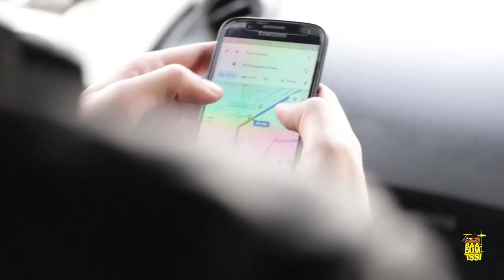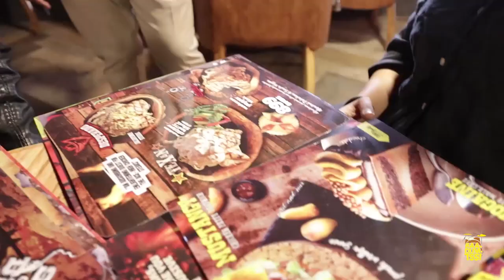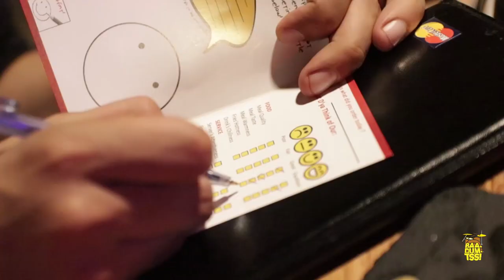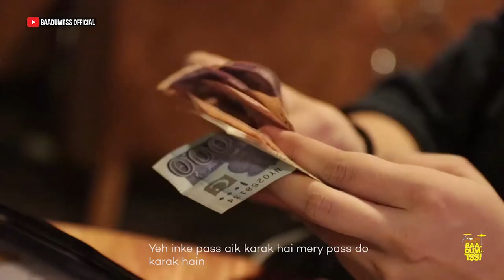Howdy me Muftkoor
Food Adventures.
Treat your taste buds with the delicious food from Howdy restaurant in Karachi!

Team Members:
Shahroz Rashid
Ahmed Raza Khan
Meryam Baloch
Huzaifa Hatim
Usman Yousuf
Mubroor Muhammad
Mohi Abro
Zuhaib Siddiqui
Nusair Teli
Khadija Balouch
Binish Linjara
Bisma Saleem
Amara Hashmi
Jaweria Nehal
Yeshal Burney
Zuhaib Siddiqui
Binish Linjhara
Maleeha Burney
Yeshal Burney
Khadija Baloch
Neha Siraj
Bilal sheikh